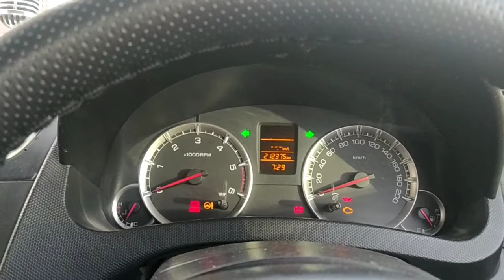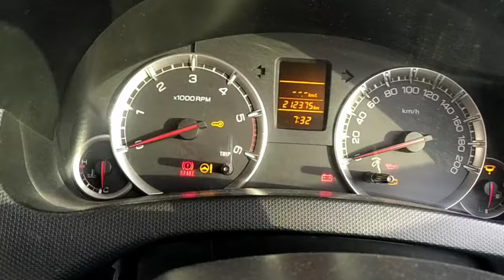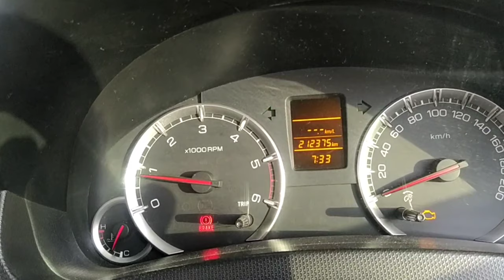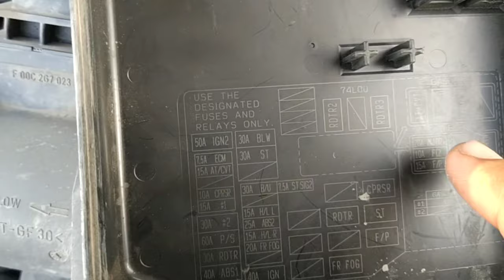car starting problem||Maruti Suzuki Swift starting problem